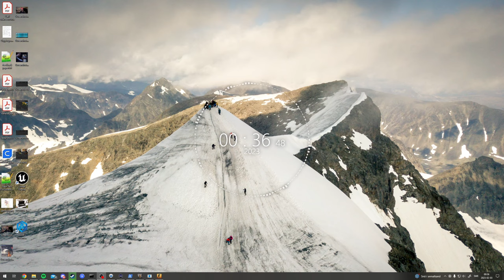VEM ÄR BÄST? | Klippt CSGO Match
Vilket lag kommer stå starkast när vi kör In-House mot varandra? Talar mestadels engelska för att hela laget ska förstå.

Ha de!

LÄNKAR

Outromusik av Johan E.